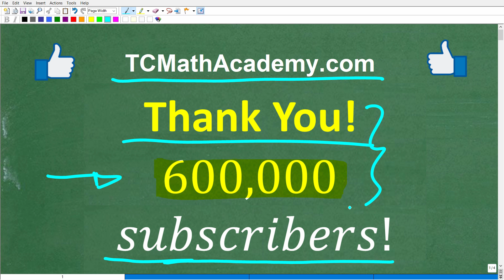600,000 YouTube subscribers Thank You!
If you’re looking for a math course for any of the following, check out my full Course Catalog

• MIDDLE & HIGH SCHOOL MATH
• HOMESCHOOL MATH
• COLLEGE MATH
• TEST PREP MATH
• TEACHER CERTIFICATION TEST MATH